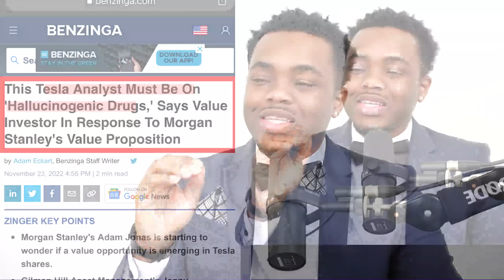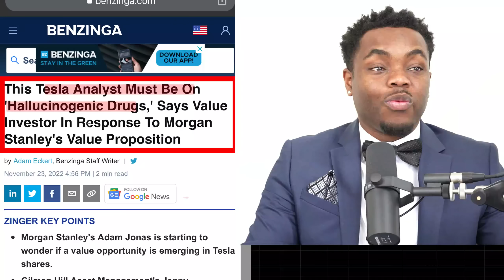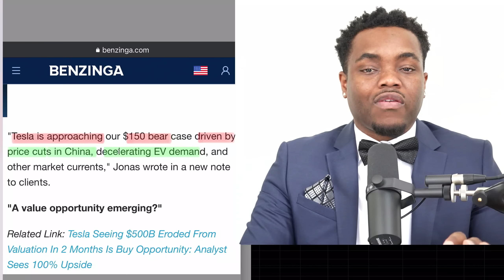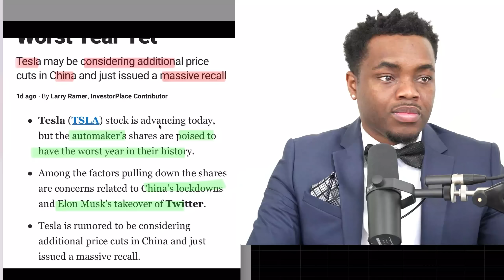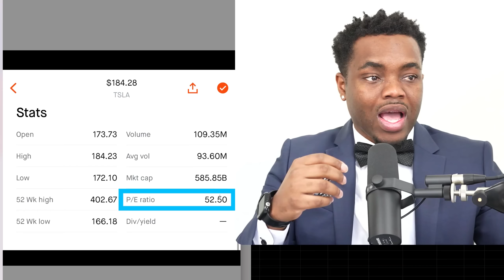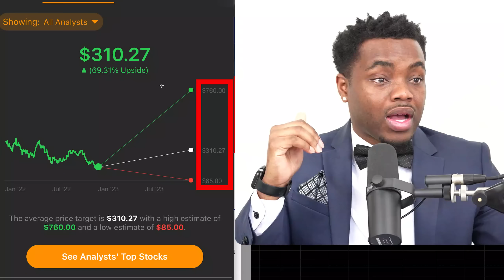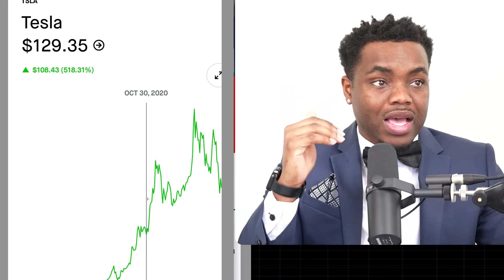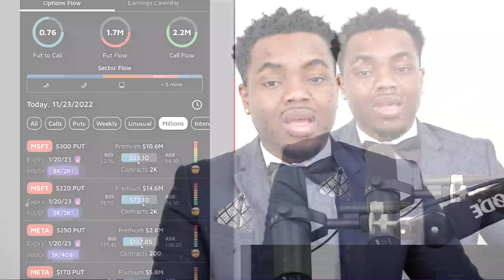This Is INSANE | Stock Market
Stock market investing for beginners, how to invest, cpi data, the fed & lenders going bankrupt! Report, google earnings, meta stock, facebook stock,

4 . 💰 | Up to $70 Free Stocks